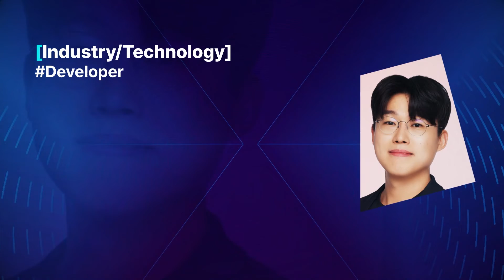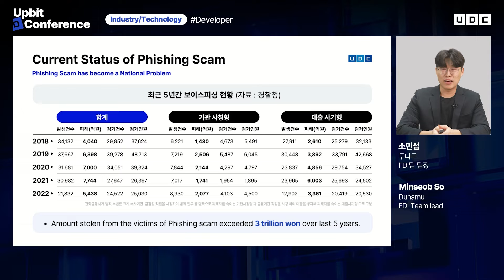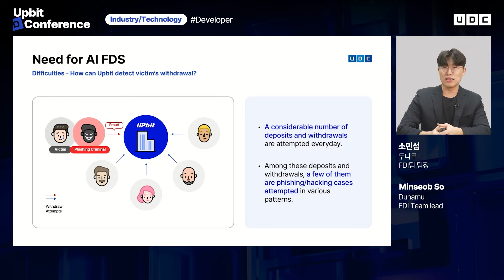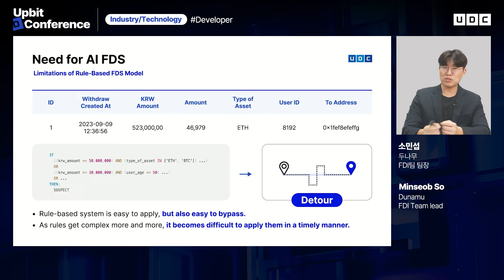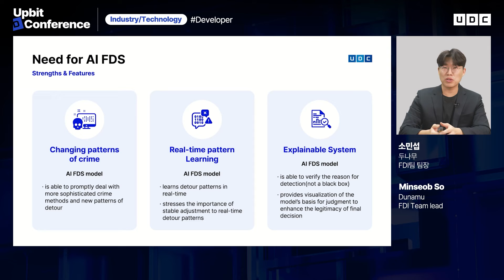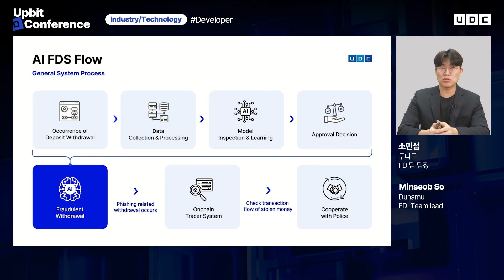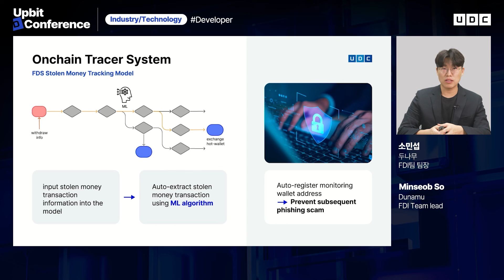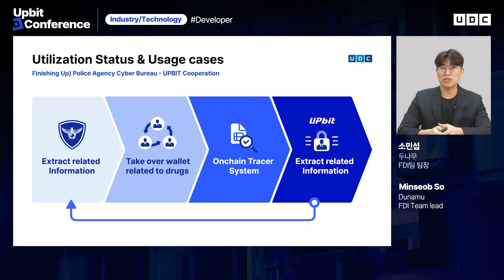[UDC 2023] SUB | 소민섭 - 더 교묘해진 범죄 더 똑똑해진 AI로 막습니다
*본 영상은 국/영문 자막이 제공됩니다. [설정 - 자막]에서 원하시는 자막을 선택해 주세요.

[산업/기술]

 ■프로그램■
 소민섭, 두나무, FDI팀 팀장

 산업과 기술 분야에서 개발자는 핵심과 같으며, 블록체인 생태계는 개발자들의 열띤 토론과 뜨거운 땀으로 만들어집니다. 블록체인 분야가 발전하면서 다양한 서비스에서 블록체인 개발자가 활약하고 있고 UDC는 그 여정을 응원합니다. 국내 최대 디지털 자산 거래소인 업비트를 운영하고 있는 두나무에서는 블록체인과 핀테크와 관련하여 여러 서비스를 진행 중인데요, 프로젝트를 담당한 실무자들에게서 어떤 것을 준비했고 그 준비 과정은 어떠했는 지 솔직한 이야기를 직접 들어보겠습니다.

[Industry/Technology]

 ■Program■
 Minseob So, Dunamu, FDI Team lead

 Developers in industrial and technological sectors serve as the backbone, crafting the blockchain ecosystem through rigorous debate and sustained effort. As blockchain technology continues to evolve, developers in this space are making impactful contributions across various services—a journey that UDC wholeheartedly supports.Dunamu, the powerhouse behind Korea's premier digital asset exchange, Upbit, is pioneering multiple blockchain and fintech solutions. We've arranged an intimate conversation with their project leads to share their preparatory journey and vision.

 ✔ UDC 공식 유튜브: udc_official
 ✔ 해당 세션의 발표자료는 UDC 공식 홈페이지에서 다운로드 가능합니다.